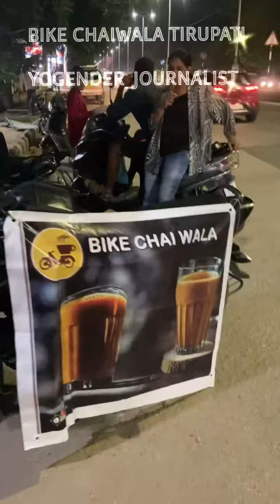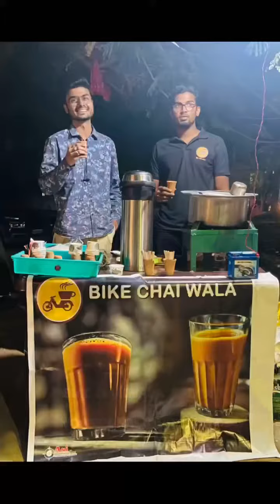BikeChaiwala New Startup In Tirupati | Tirupati Tea stalls,Tirupati Bike Chaiwala | Tea Kottu